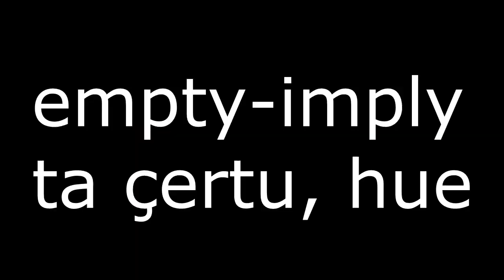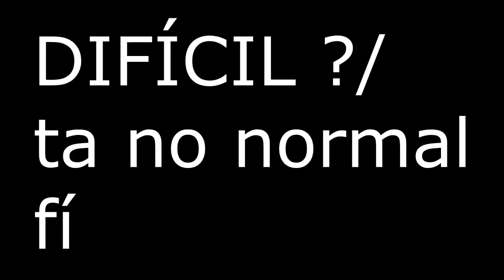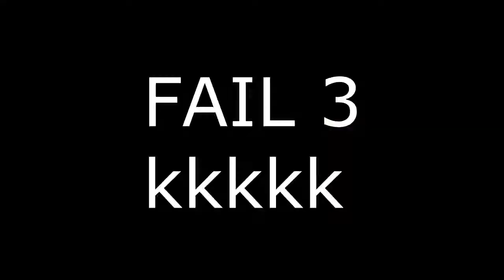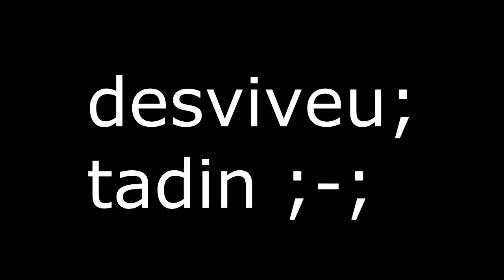LÉO GAMER em O COWBOY DO OESTE - #1 Gunman Clive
OBRIGADO ! ABRAÇOS !

tags: leogamer235 vutune network gameplays comentadas video game adobe premiere roxio game capture hd pro games jogos pc ati radeon 6570 hd i5 3330 8GB ram leo gamer